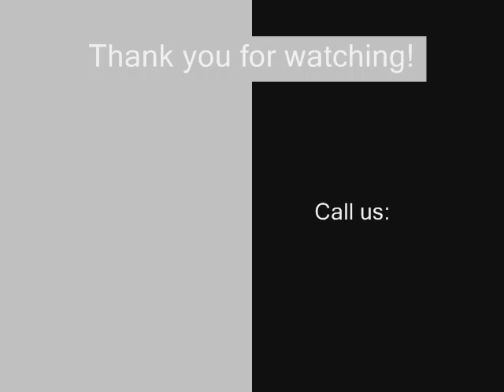Home Loans Foreclosures Greensboro